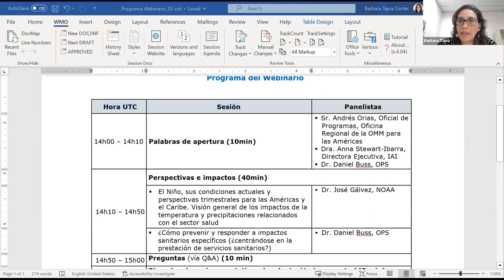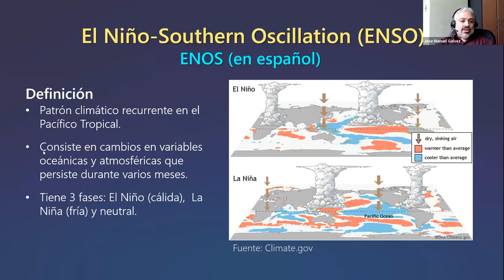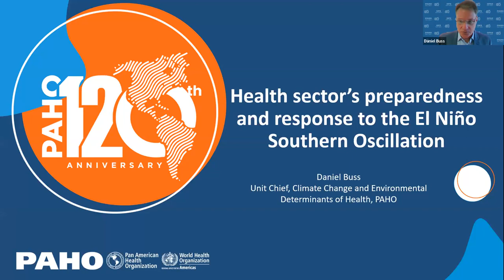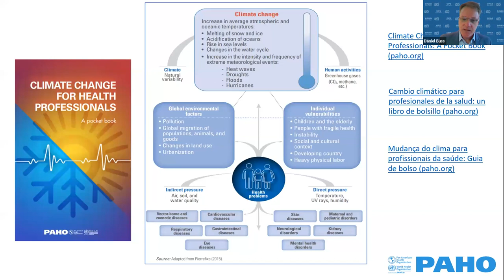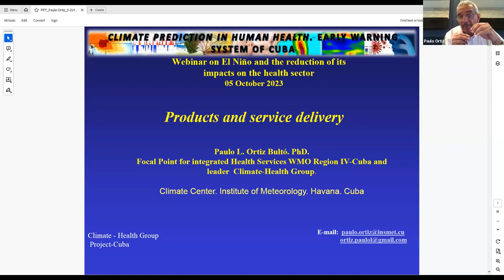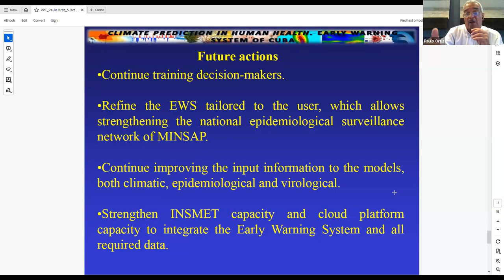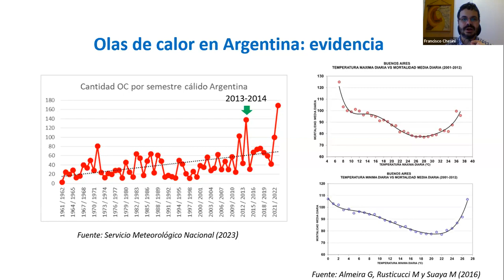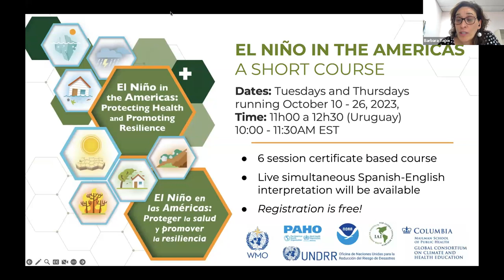Conferencia: "El Niño y la reducción de sus impactos en el sector de salud"